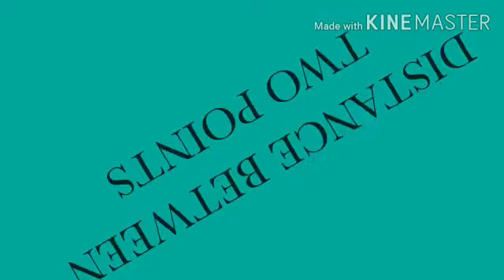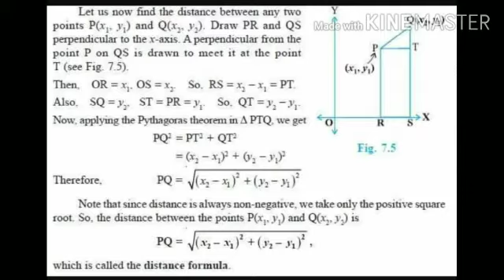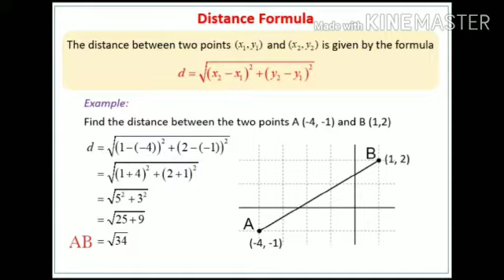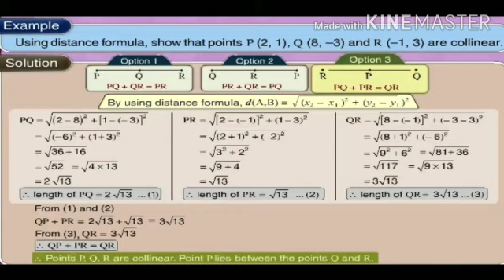Std: 10. Sub: Maths -2. Chp. 5. Co-Ordinate Geometry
Video on Co-Ordinate Geometry